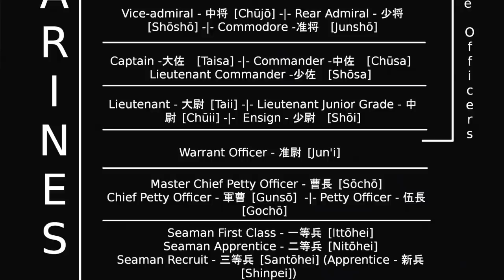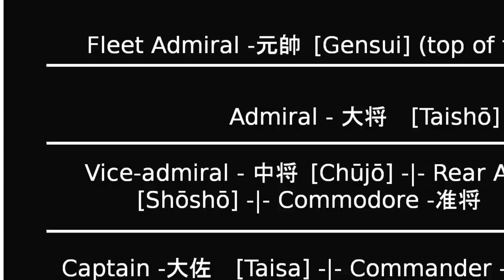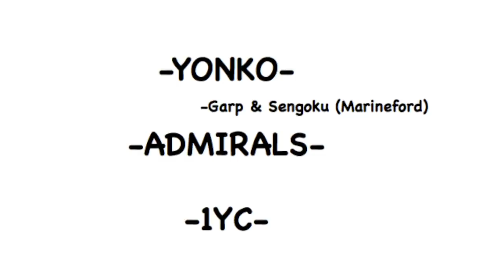The LEGENDARY HERO, Monkey D. Garp & FLEET ADMIRAL Level Explained!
One Piece Chapter 998 will not be released until Next Week, so I instead talk about Monkey D. Garp & The Fleet Admirals of the Series. Turns out Rocks D. Xebec & Blackbeard, Marshall D. Teach are key when determining Power! And I also explain why I rank prime Garp & Sengoku  together with Akainu!

Rocks D. Xebec's Awakening...
Road to One Piece Chapter 1000